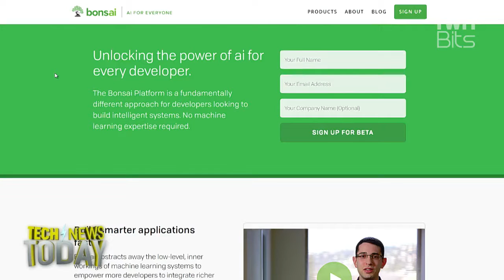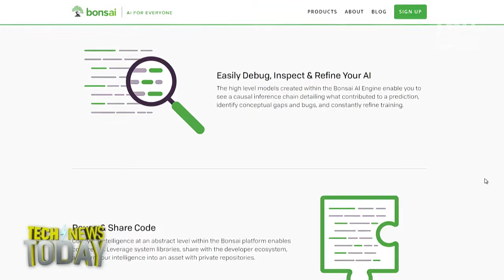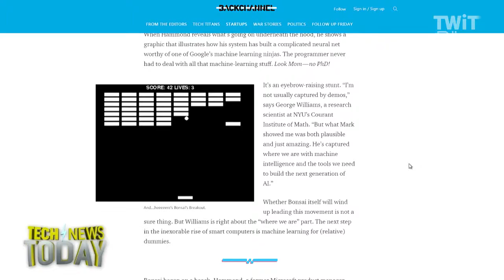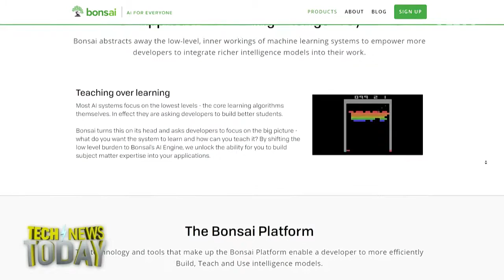Bonsai is Democratizing AI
Steven Levy from BackChannel joins Megan Morrone and Jason Howell to discuss how a company called Bonsai is looking to democratize artificial intelligence for all to use.